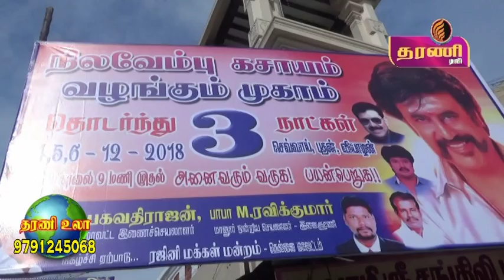நெல்லை டவுணில் ரஜினிமக்கள் சார்பில் நிலவேம்பு கசாயம் வழங்கும் முகாம் நடைபெற்றது ..தரணி செய்திகள்